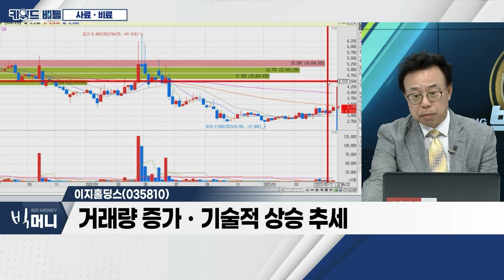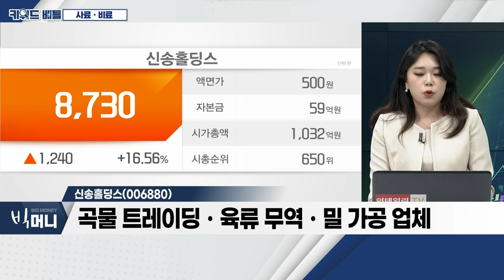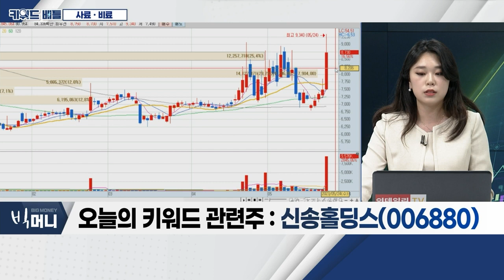이지홀딩스(035810), 신송홀딩스(006880)... 사료ㆍ비료_키워드 배틀 (20230524)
- 기후 변화ㆍ전쟁 등 식량 문제 대두
- '틈새시장' 공략… 배합사료 테마

- 상장 자회사 6개 보유한 지주사
- 외국인 1개월 누적 25만주 매수
- 거래량 증가ㆍ기술적 상승 추세

- 곡물 '대장주' 중 하나… 안정적 수요처 확보
- 곡물 트레이딩ㆍ육류 무역ㆍ밀 가공 업체